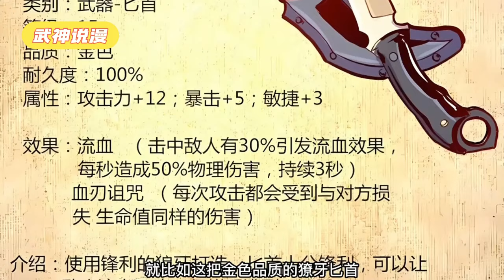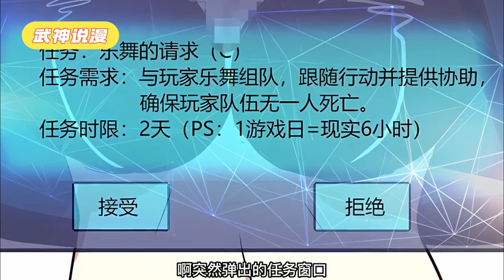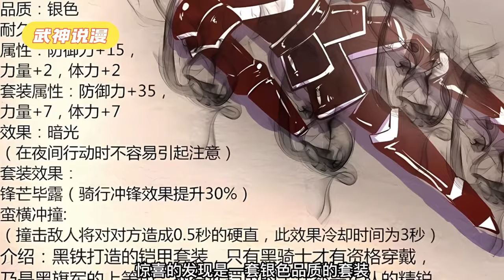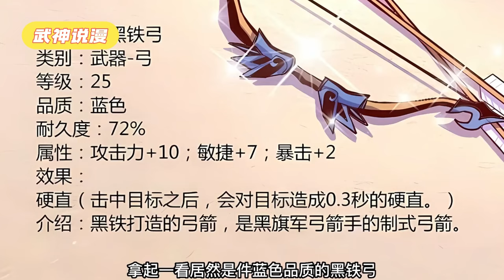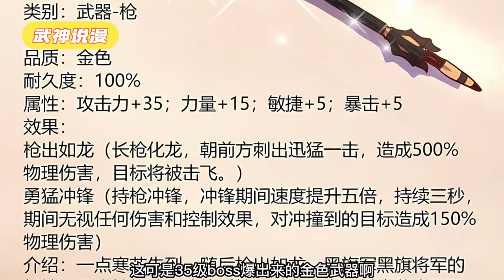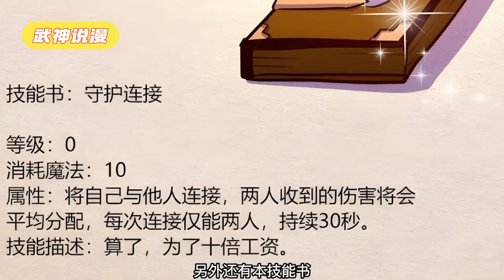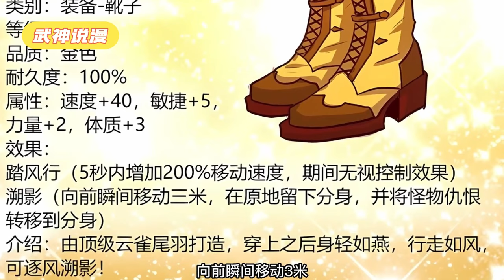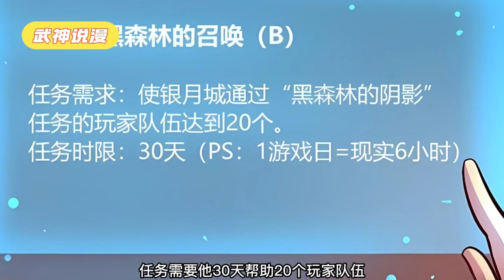“消灭玩家暴政，世界属于NPC？！！”《我是个假的npc》1~23#武神ZJM